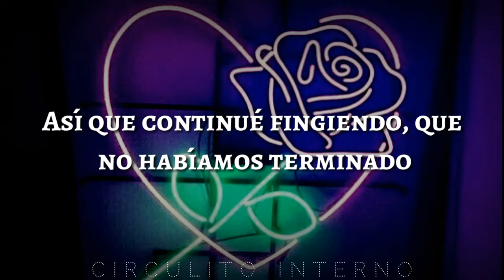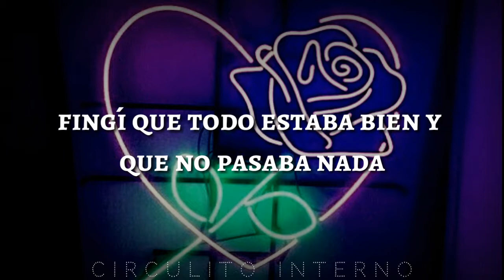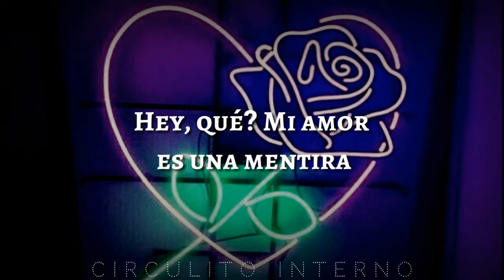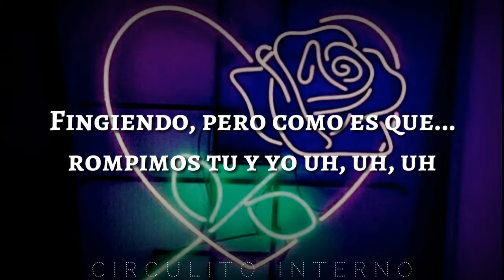WINNER - LOVE IS A LIE (LETRAS EN ESPAÑOL/ SUBESPAÑOL)